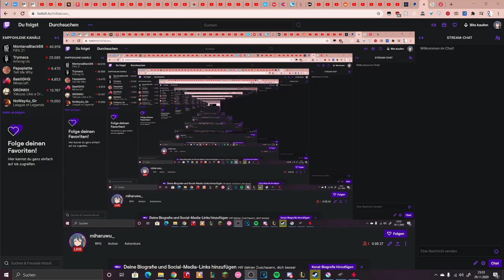ich finde den button nicht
twitch chroniken part 1
feat lordorg